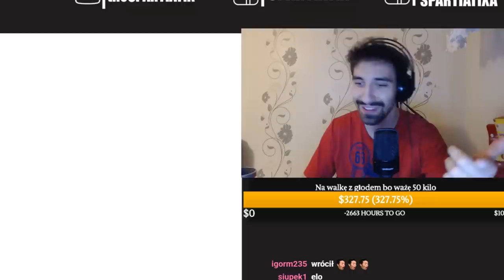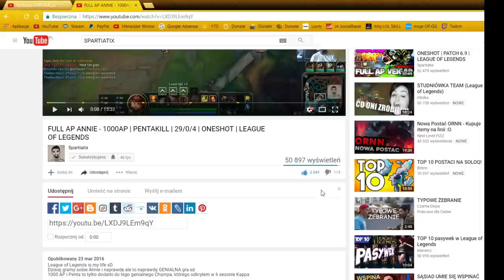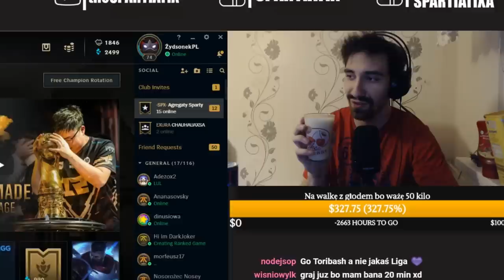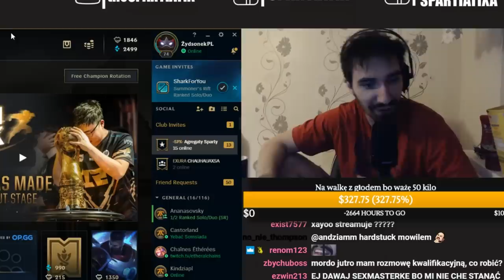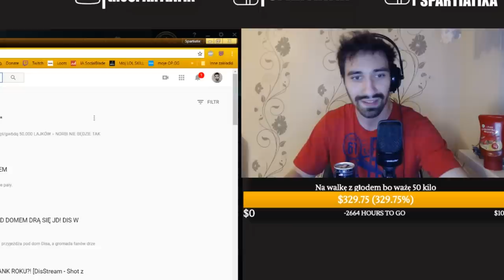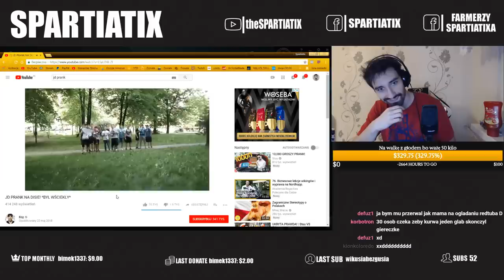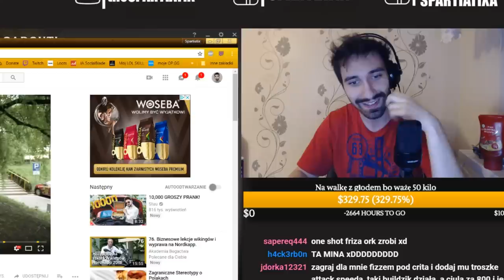NAJLEPSZY PRANK W POLSKIM INTERNECIE *NA SERIO* [+ o Xayoo ]